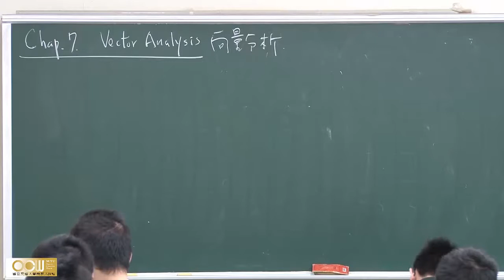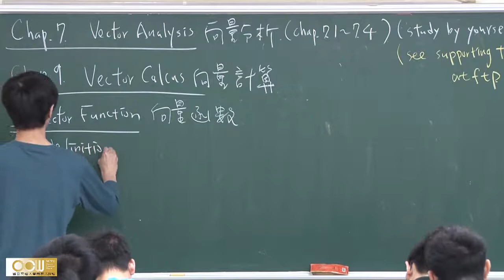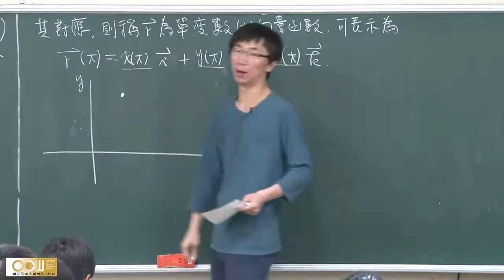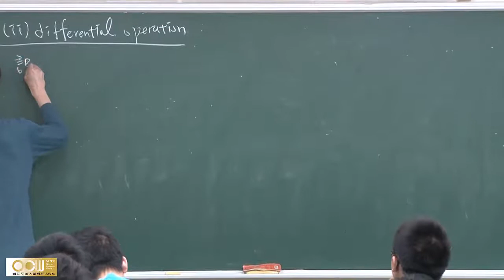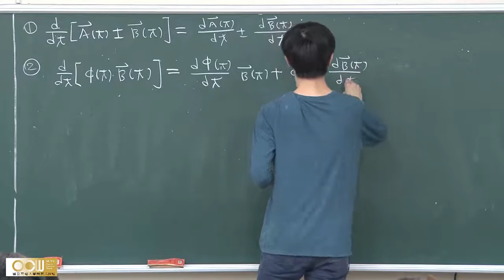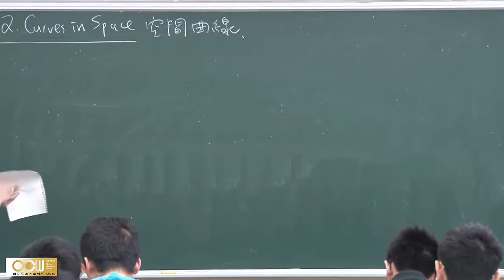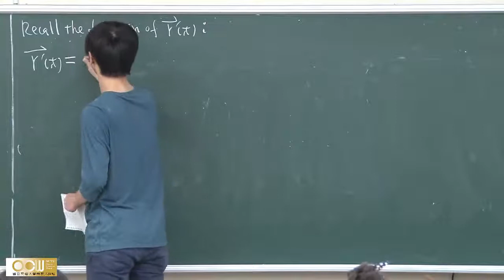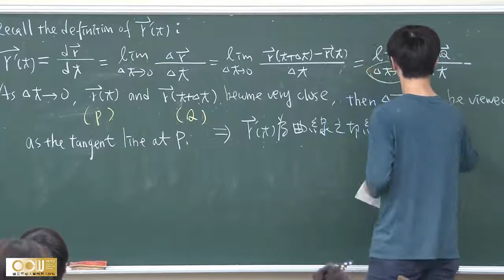Lec23 工程數學(二) 第十四週 (1/2)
向量函數與空間曲線之介紹

材料工程學系 徐雍鎣老師